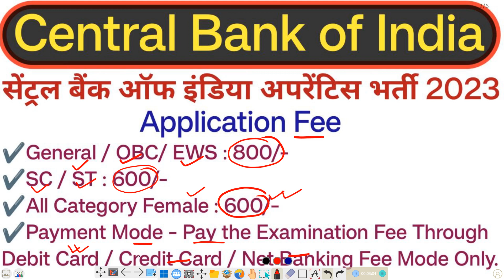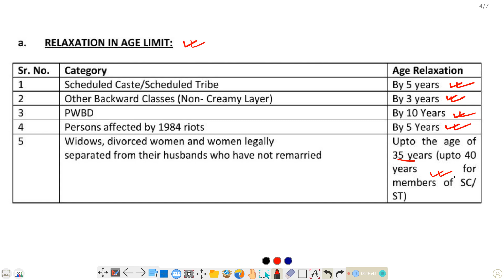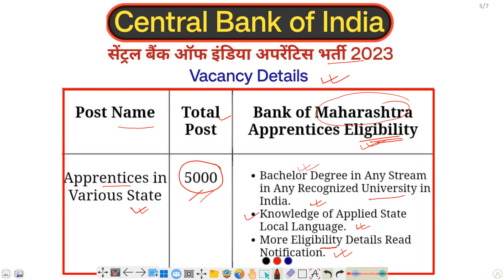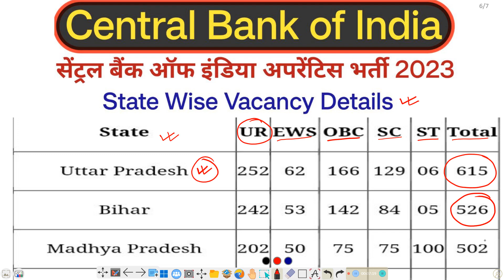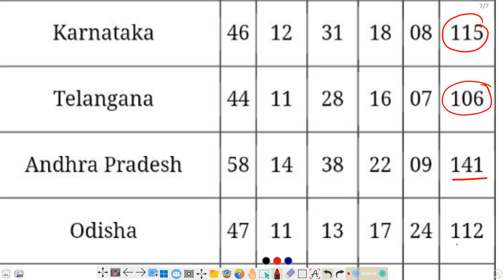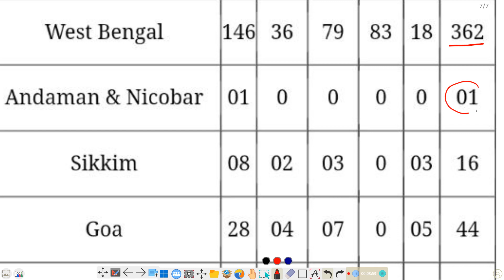Central Bank of India Apprentice Online 2023 | Central Bank of India Apprentice vacancy 2023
नमस्कार दोस्तों...

Central Bank of India Apprentice Online form 2023 | Central Bank of India Apprentice vacancy 2023

central bank of india recruitment
central bank of india apprentice recruitment
central bank of india apprentice recruitment 2023
vacancy 2023
SUCCESS EDUCATION POINT
cbi recruitment 2023
how to become sbi po
sbi po to do list
sbi po English strategy
sbi po quant strategy
sbi po reasoning strategy
sbi po strategy
SBI PO 2023 की तैयारी कैसे करें ?
ibps po 2023 strategy
bank po 2023
sbi po 2023 preparation strategy

SUCCESS EDUCATION POINT